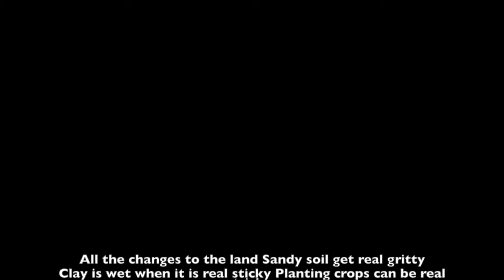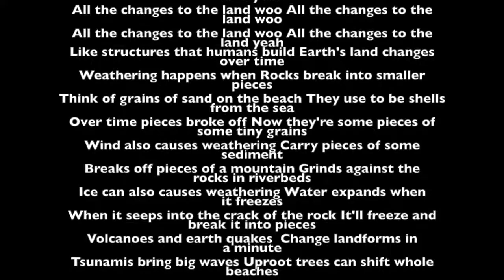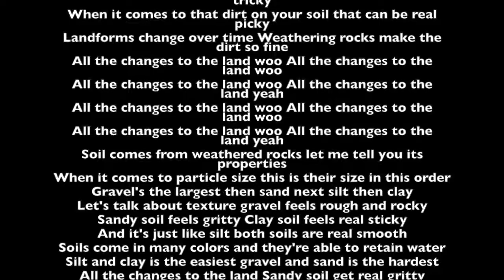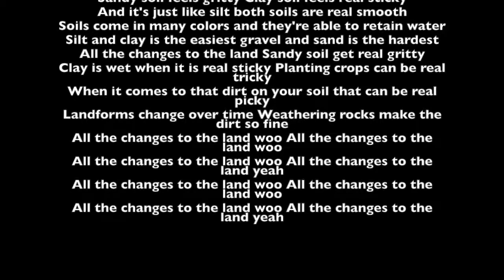Changes to the Land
This song is about the changes to the land caused by weathering and deposition. It also goes into the properties of soil.